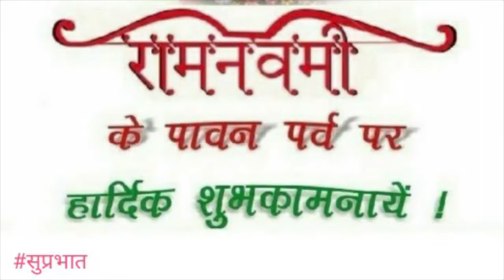Quarentine day 8 , ramnavami ki dhero badhaiya , vlog#107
Routine discussions on pandemic of Corona virus situation around the country and some old moments of our life journey